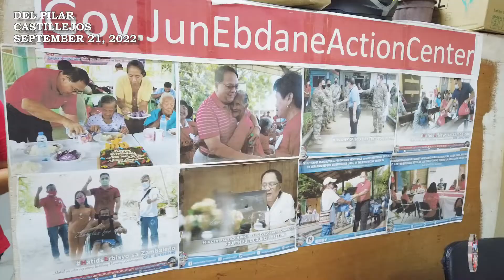Hatid Serbisyo sa Bayan ng CASTILLEJOS, ZAMBALES - SeptembeR 2022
Asahan po ninyo na ang mga serbisyo at programa na ipapatupad ng Pamahalaang Panlalawigan sa ikabubuti ng nasasakupan ay nasa mataas na antas at kapaki-pakinabang.

PANOORIN: KALINGANG GOB. JUN EBDANE SA BAYAN NG CASTILLEJOS, ZAMBALES